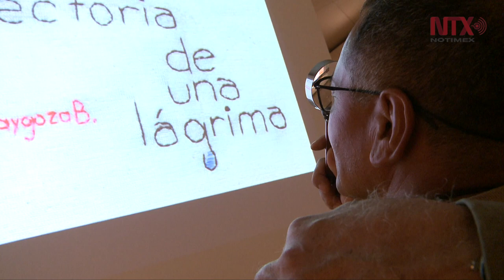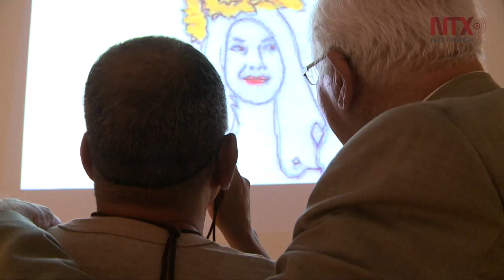El arte y la cultura nos hacen mejores personas: Lulú Sánchez Puig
Kolëctiv.feat presenta las obras hechas por 16 artistas del Reclusorio Preventivo Varonil Norte de la Ciudad de México con apoyo de la artista plástica.